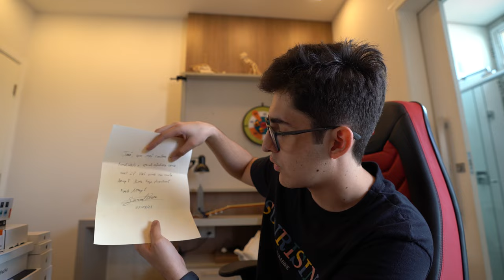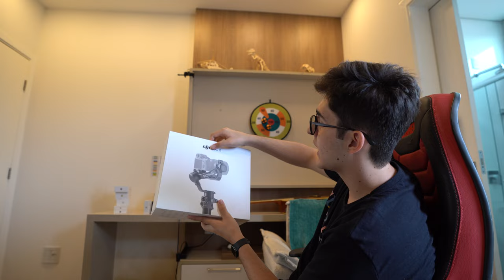ESSA É A MINHA COLEÇÃO DE CAIXAS - não é clickbait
Neste vídeo eu mostro algumas caixas da minha coleção de caixas que eu tenho na minha casa e por incrível que pareça, não é CLICKBAIT!